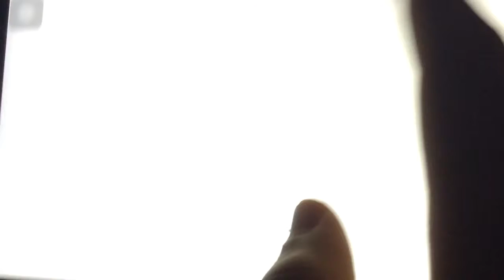Parodi på Geometry Dash